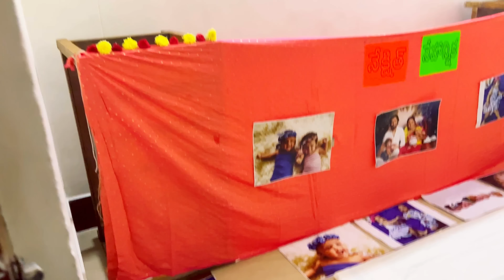RareTwins First Tonsure Mintu Minnie 👧👦| GeetuRoyal మేనల్లుడు మేనకోడలు💜| fraternaltwins !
galattageeturoyal Nephew and Niece first Tonsure!